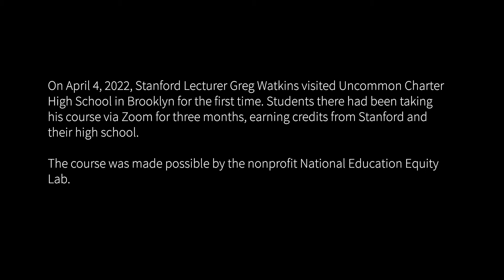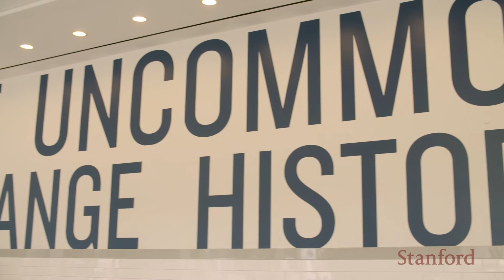In a classroom in Brooklyn, high school students earn Stanford credits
Stanford Digital Education and the National Education Equity Lab teamed up to provide a new course, Searching Together for the Common Good, at Uncommon Charter High School in the Crown Heights section of Brooklyn. It is based on the introductory course in the university’s Structured Liberal Education program and involved a novel hybrid approach to learning.